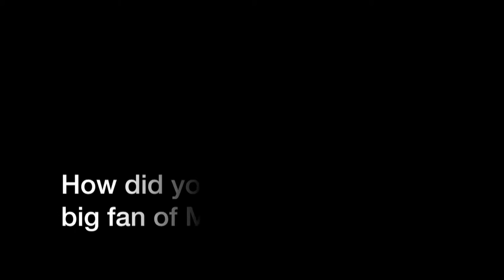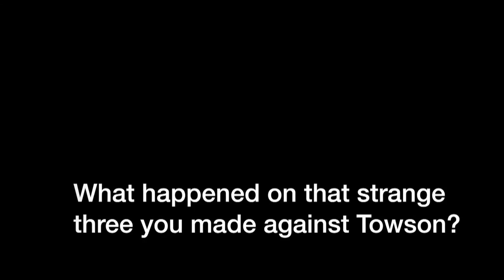UMBC Characters of the Game: Joe Sherburne